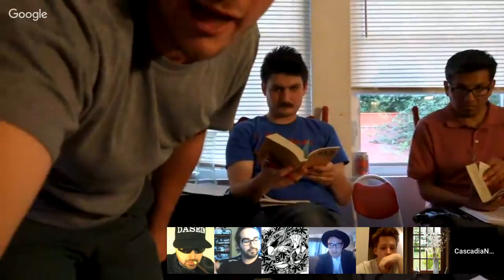Hegel's Phenomenology paragraphs 1-73: The Preface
We will be reading Hegel's Phenomenology this summer for our intensive seminar. There are those of us who have felt the call of this challenge only growing for years now, and others who simply see this as an opportunity to undertake a delightfully treacherous journey with the help and comradery of others. As with all of our seminars so far, the only cost we ask from you is significant time, energy, and sustained effort.

Want to join? Message us!

"To judge a thing that has substance and solid worth is quite easy, to comprehend it is much harder, and to blend judgement and comprehension in a definitive description is the hardest thing of all." - Hegel's Phenomenology